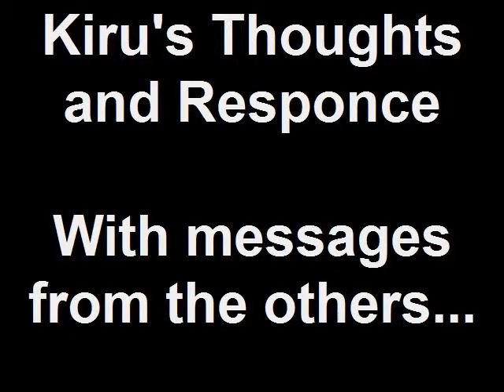Kiru's Thoughts and Responce With messages from the others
Although this is only me (Kiru) the others feel the same, I asked them. As i get their actual quotes they will be added ^_^
This goes out to Joey because BFP are sad to see that your accont was suspended AGAIN!!! and we all agree with Twin that it is painfuly stupid.
We love you and your videos and hope you don't give up compleatly.
We hope you decide to make your own website ^_^ we would hate for you to just disapear -_-
~with love from Kiru and BFP ^_^